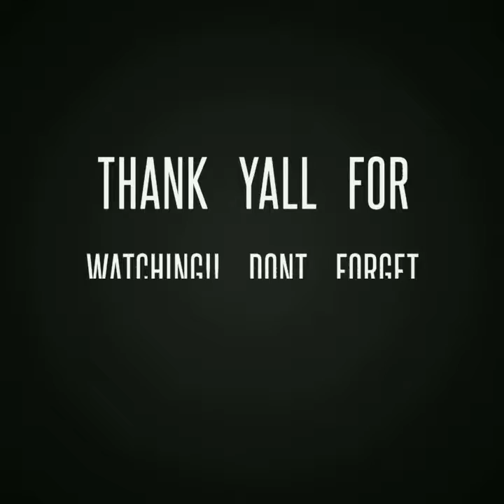🎄 Vlogmas Day 5 Day in the life of A Special Needs Mother 🎄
TeamJaKayla DownSyndrome Rocks Dont forget to Subscribe to my Channel dont forget to hit that bell so you will be notified every time I post a brand new video dont forget to follow me on all my Social Media Facebook: Brittaney Arnold Instagram#@childofgod021 SnapChat:britt2010j I do not own any rights to the music playing in this video!!